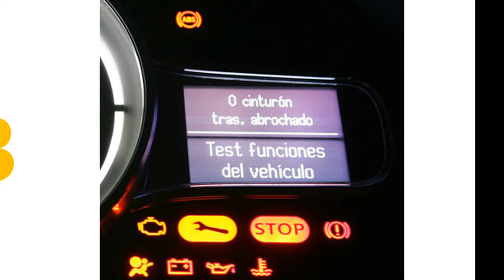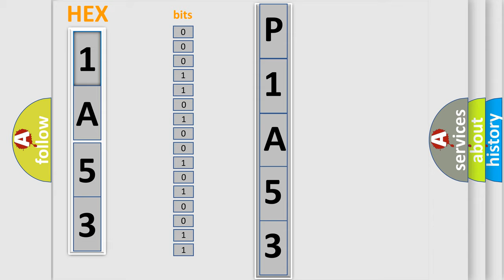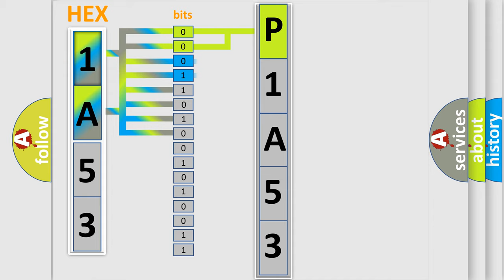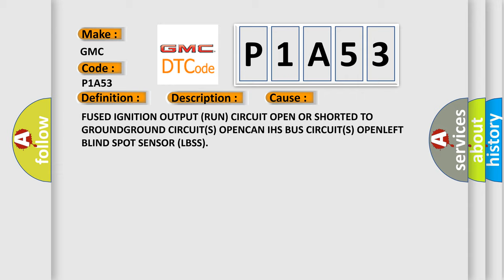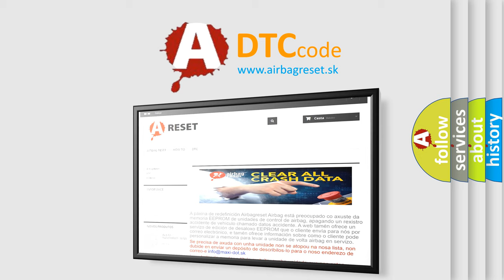DTC GMC P1A53 Short Explanation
Contents:
0:21 Basic DTC analysis according to OBD2 protocol standard.
1:48 Insight into programming
2:58 A diagnostically understandable description of the Diagnostic Trouble Code
3:05 Basic error definition

Make:
GMC
Code:
P1A53
Definition:
Lost Communication With Driver Side Blind Spot Sensor - General Electrical Failure
Description: